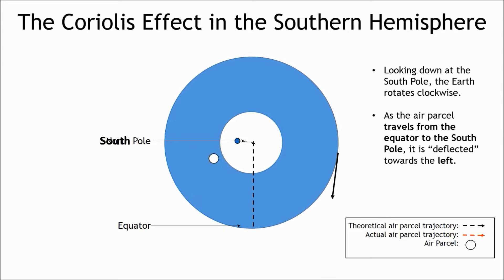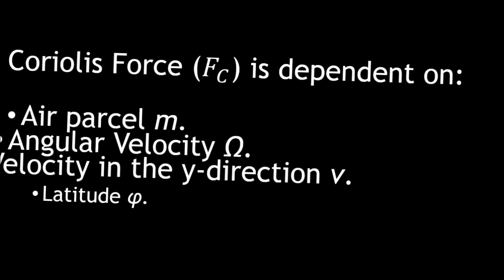The Coriolis Effect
A very simple introduction to the Coriolis Effect.